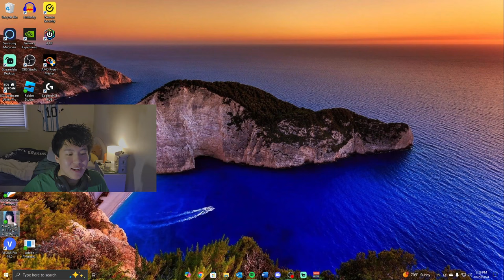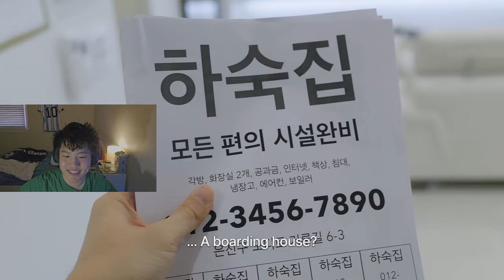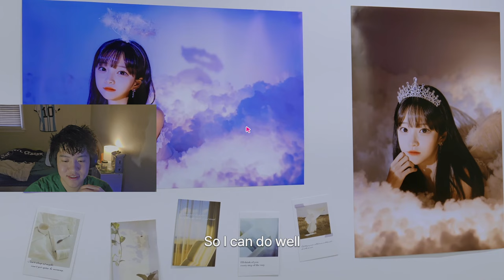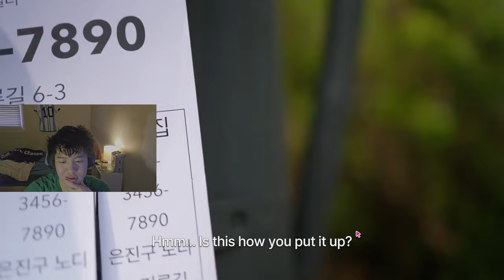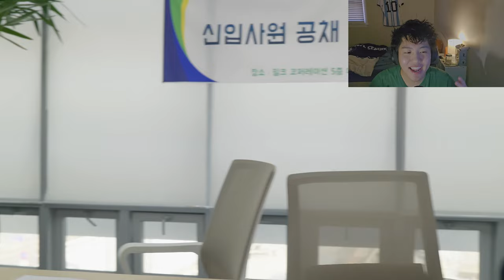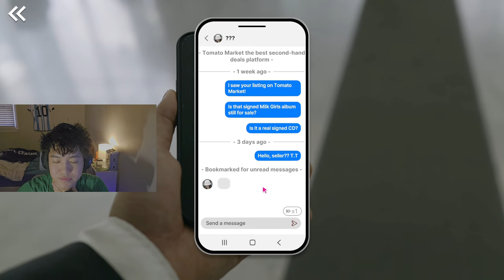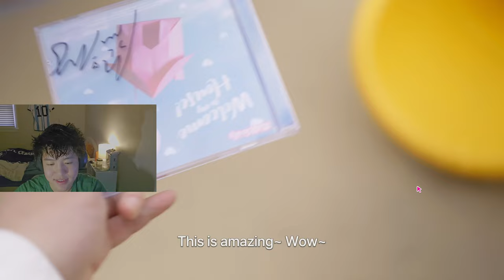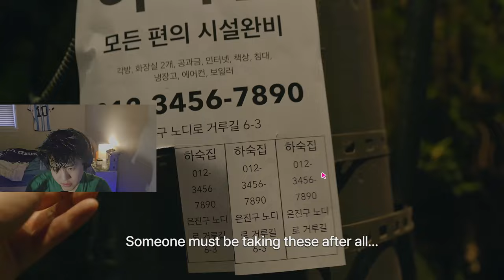ME VS 5 KOREAN WOMEN!!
5 Hearts Under 1 Roof, who will be the 1 women that I choose to go on a date with??? Watch and find out. Because sometimes in the life, I think I'm too competitive you know...

Also don't forget to Subscribe if you want to keep your good doggo, I mean... While you're at it, hit that like button if you only enjoyed the video, and please dislike if you didn't enjoy it. Also let me know why you disliked it, or liked about it.

Wait, before you stop reading...